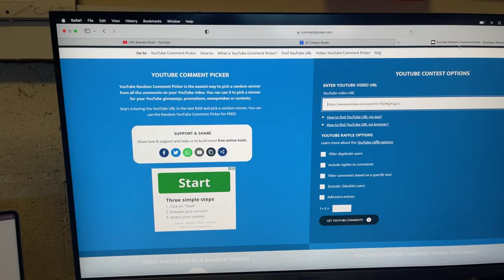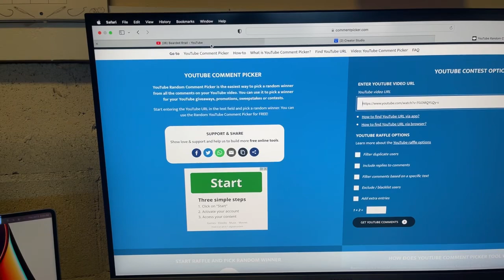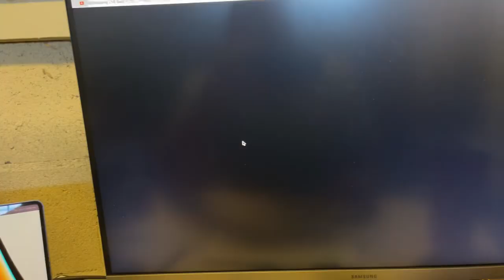Spinfisher reel giveaway winner!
Get your first Mystery Tackle Box for as low as $10 using code BEARDEDBRAD

Save 15% at waterlandco.com using code BB15

using code BB15

Penn Battle 3

Penn Pursuit 3

Beach cart

Yo-zuri crystal minnow

GoPro Hero 8

{Surf Fishing, Beach Fishing, Pier, Jetty, Boat, Pompano, Saltwater, Fishing}